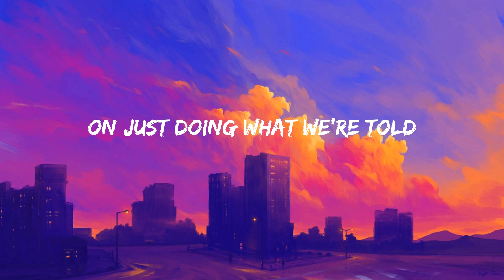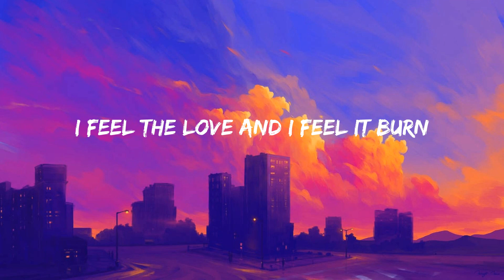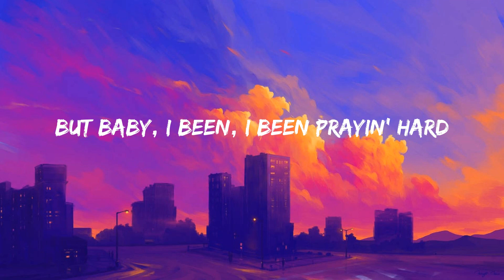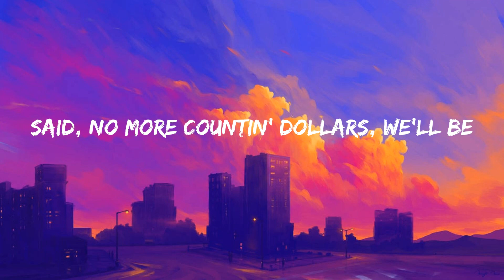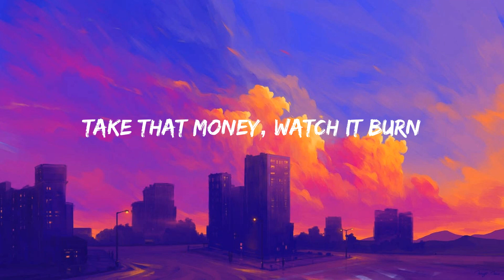Counting Stars - OneRepublic (Lyrics)